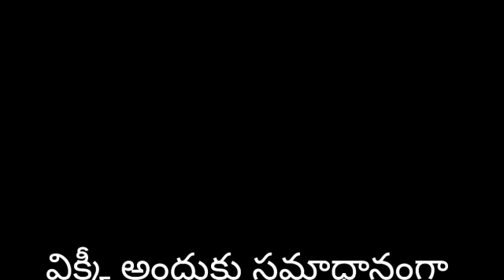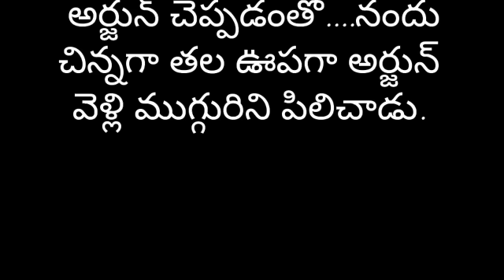నీలో ఉన్నా నీతోడై ఉన్నా part-65| Heart Touching Story In Telugu | Romantic Love Story | Audio Story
story name - నీలో ఉన్నా నీతోడై ఉన్నా

this is my own story and my own story. so don't copy.